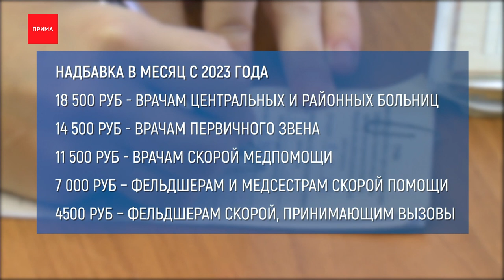Некоторые категории медиков получат допвыплаты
Дополнительные выплаты будут получать отдельные категории врачей в следующем году, заявила вице-премьер Татьяна Голикова. Речь о суммах от 4 тысяч до 18,5 тысяч рублей в месяц.

Нововведение касается в большей степени медиков центральных и районных больниц. Их врачи будут получать больше на 18,5 тысяч рублей, у врачей первичного звена надбавка к зарплате составит 14,5 тысяч рублей, а у специалистов скорой помощи — 11,5 тысяч. Получать деньги медики начнут уже с января следующего года, обещают в российском правительстве. На эти цели в федеральном бюджете заложено больше полутора сотен миллиардов. Порадуемся за медиков.